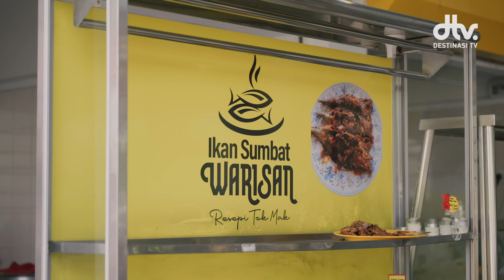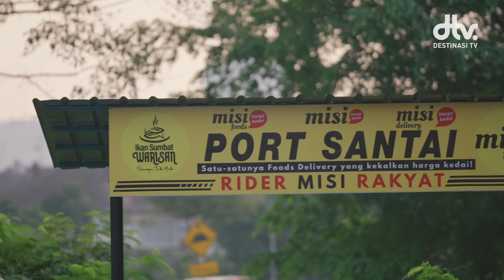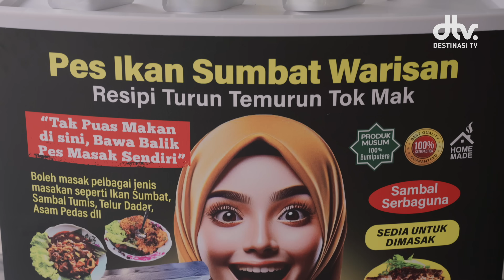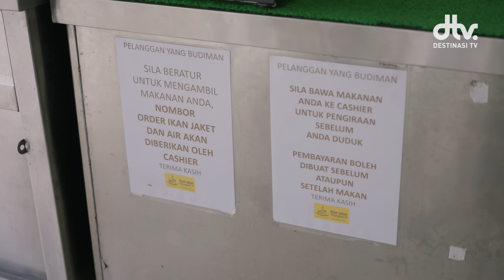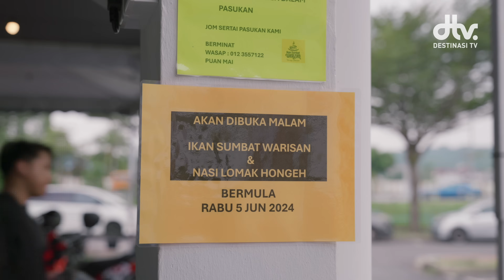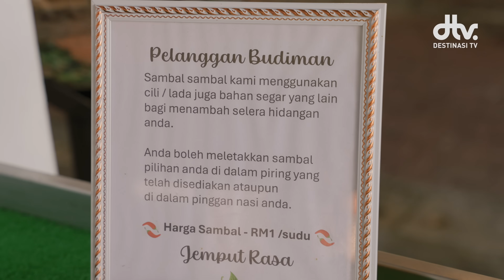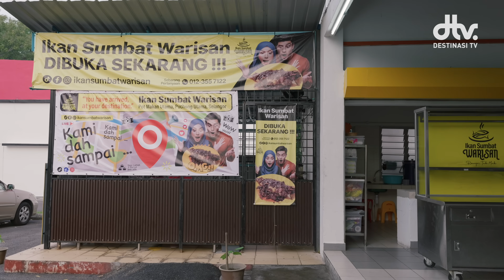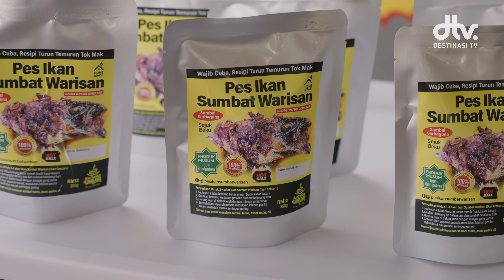Sedapnya Ikan Cencaru Sumbat Sambal Dengan Bawang Tabur Rangup di Ikan Sumbat Warisan, Puchong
📍Lokasi » Ikan Sumbat Warisan, Puchong Utama
PU 13/2, Taman Puchong Utama, 47140 Puchong, Selangor
⏰ Waktu operasi » Dibuka setiap hari kecuali Jumaat. 11:00 am - 4:00 pm

Destinasi TV adalah saluran digital yang mempersembahkan dokumentari mini mengenai kepelbagaian budaya, sejarah, dan tarikan tempatan di Malaysia. Kami membawa penonton menjelajahi keunikan makanan tradisional, kraf tangan yang memukau, dan pelbagai aspek budaya yang memperkaya warisan Malaysia. Setiap kisah kami sampaikan dilengkapi dengan penceritaan yang mendalam dan visual yang menarik, menjadikan setiap episod bukan sekadar tontonan, tetapi pengalaman yang mendidik dan menginspirasi.